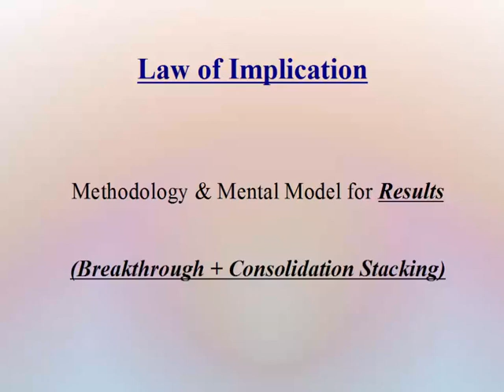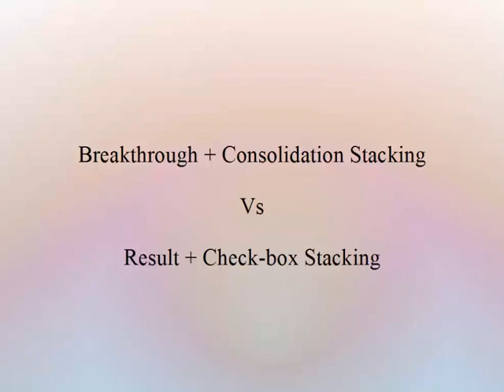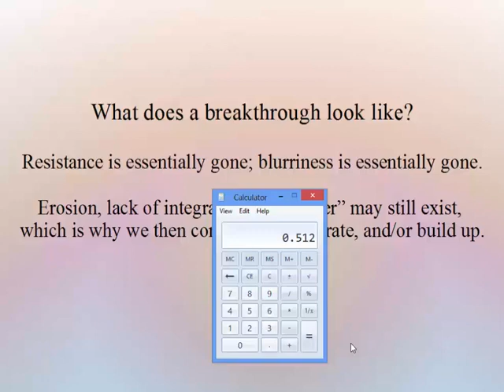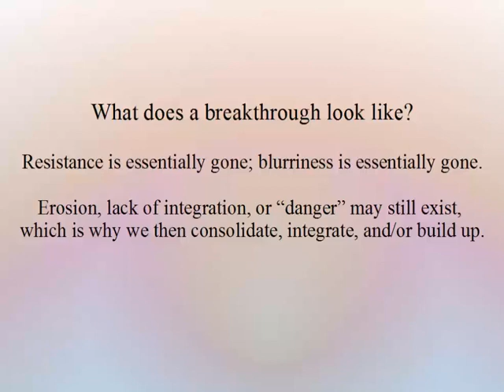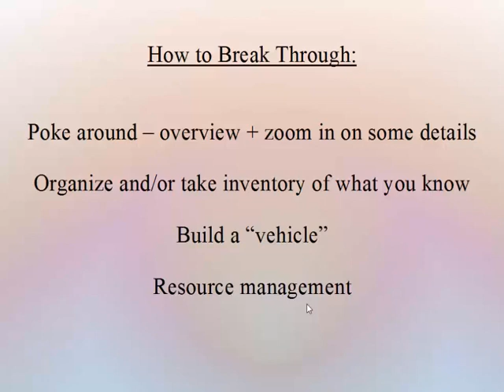QZX911 ST@CK1NG 1